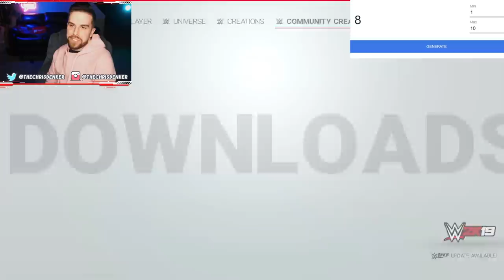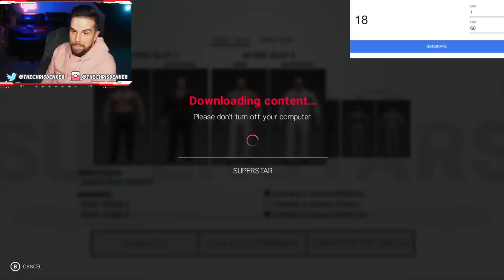I Put a Random CAW in Universe Mode & This Happened...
I Put a Random CAW from Community Creations into WWE 2K Universe Mode and what happened next is easily the most hilarious thing I've seen in a while.

LIKE THE VIDEO & JOIN THE NOTI GANG!